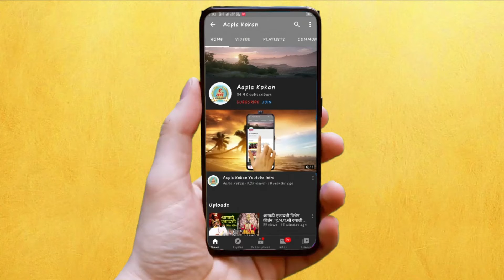ऐन दिवाळीत ठाण्यात कोरोना संख्या दोन आकड्यात; मृत्यू दर २ ३१ तर डिस्चार्ज दर ९५ टक्क्यांवर